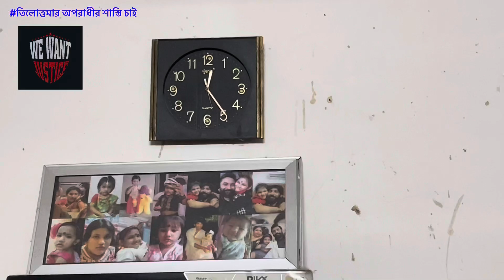কুট্টুসের এটা কি হচ্ছে ? । কিছু বললেই চিৎকার চেঁচামেচি করছে 🥺 ​⁠@ABROnScreen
কুট্টুসের এটা কি হচ্ছে ? । কিছু বললেই চিৎকার চেঁচামেচি করছে  🥺

Hi, Guys
We Are Abhishek (Abhi) And Madhumita (Pinky) And Our Daughter Alankrita (Kuttus). This Is Our Another New Vlog For You. Watch It, Like It, And Comment It, If You Need Something More Or Suggest Us For Our Upcoming Vlogs.
Thank You And Warm Regards To You From ABR On Screen Family.

Thanks To Watch Our Vlog
And